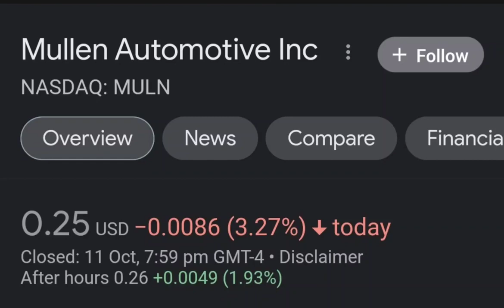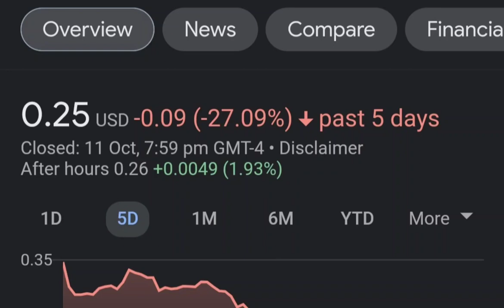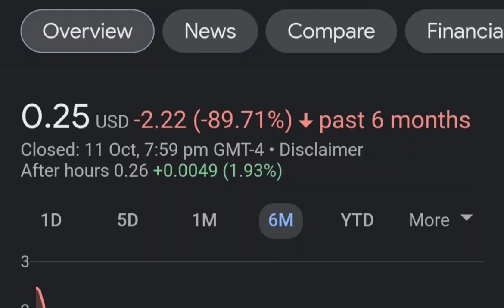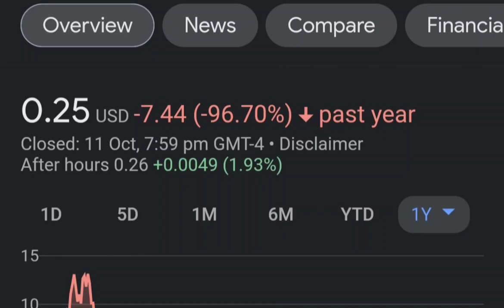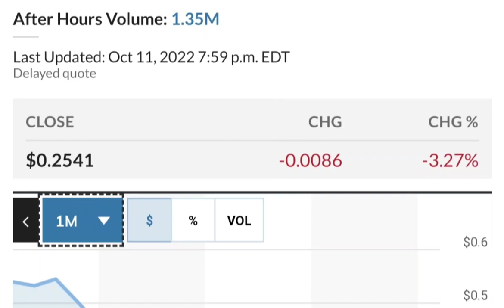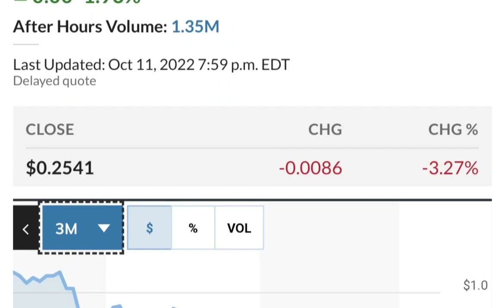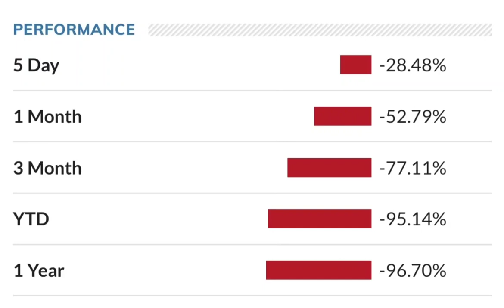MULN Stock Breaking News Today Mullen Automotive MULN Stock Short Squeeze Analysis